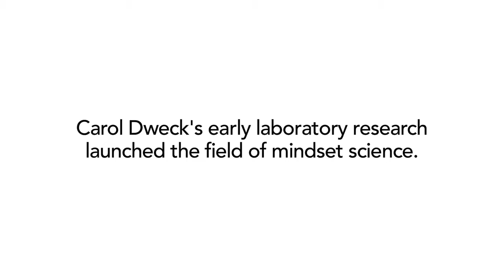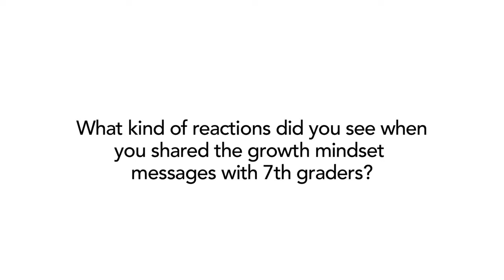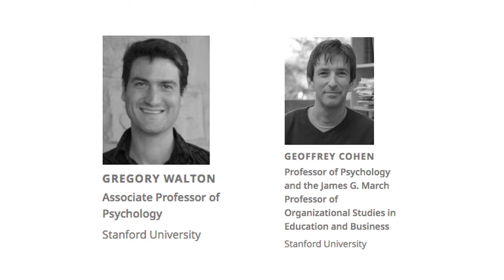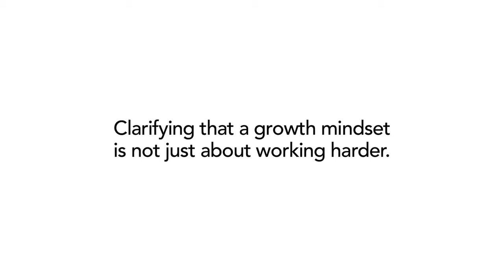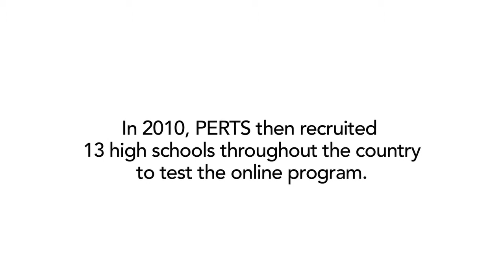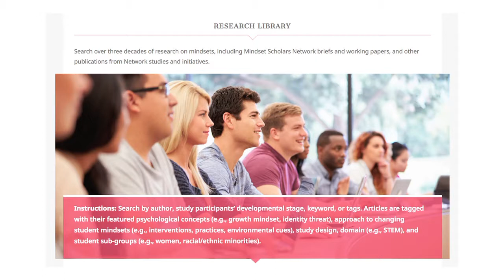Background on the National Study of Learning Mindsets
David Yeager and Carol Dweck discuss the evolution of the mindset science field, describe why the National Study of Learning Mindsets is such an important milestone, and explain where the field can go from here.